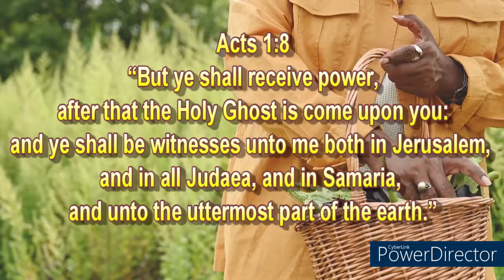Morning Watch July 27, 2021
Acts 1:8
“But ye shall receive power, after that the Holy Ghost is come upon you: and ye shall be witnesses unto me both in Jerusalem, and in all Judaea, and in Samaria, and unto the uttermost part of the earth.”